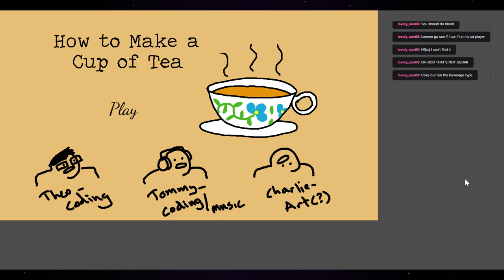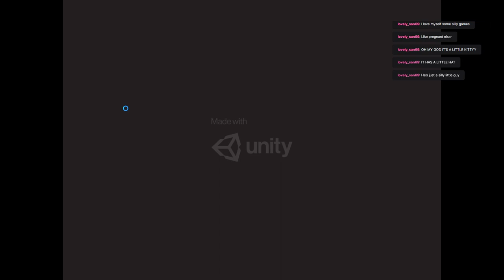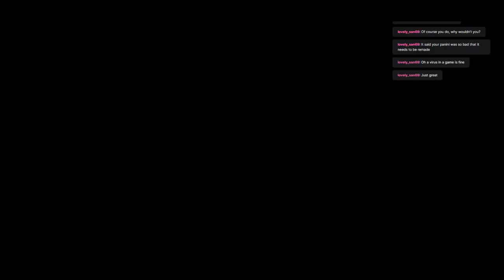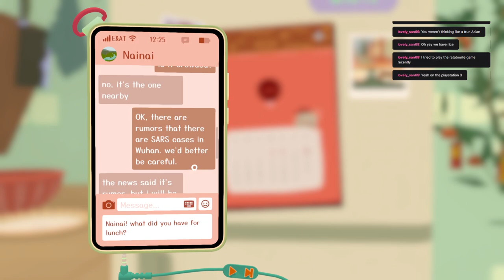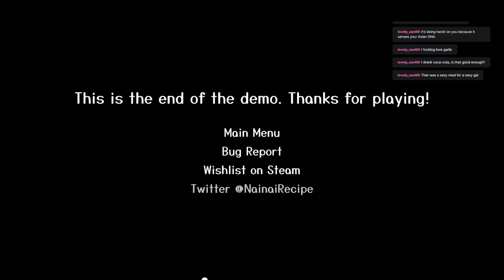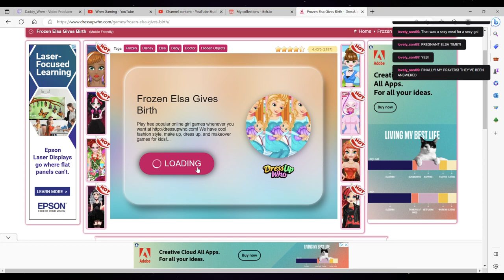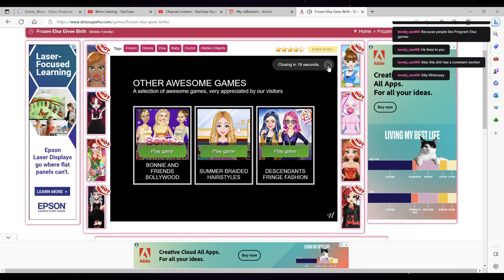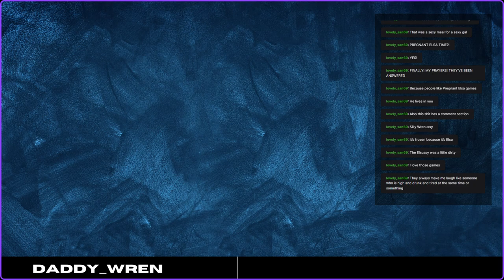happy piE day (Bite Sized Games)